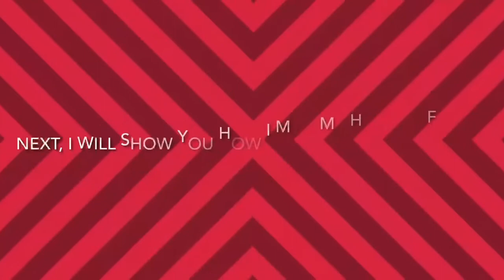Mustangs Challenges: Jessie Y5